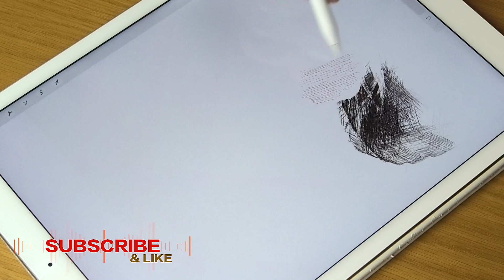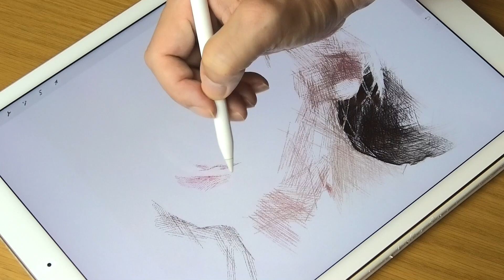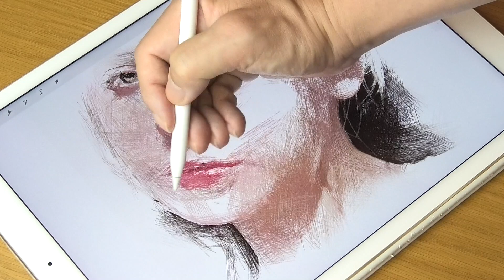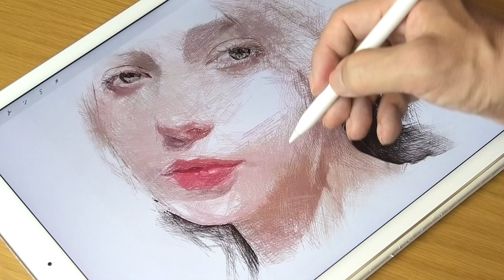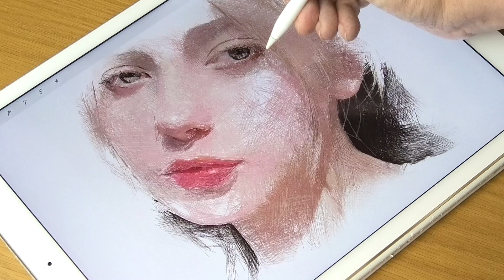Crosshatching drawing process of illustration using Procreate of iPad Pro/プロクリエイトでイラスト制作 | ArtyCorty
This channel uses a drawing technique called "Cross Hatching" and is primarily drawn with lines.

このチャンネルでは「クロスハッチング」という絵画技法を使い、主に線だけを重ねて色彩デッサンを描いています。